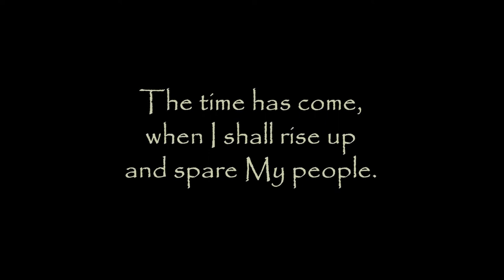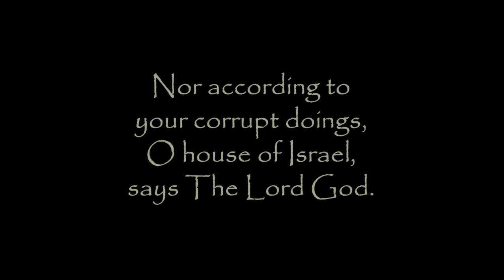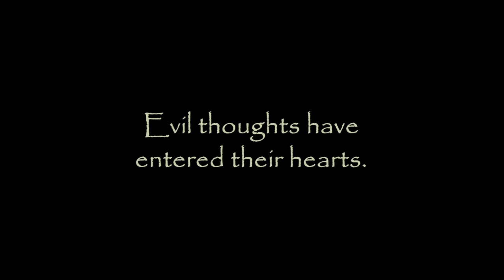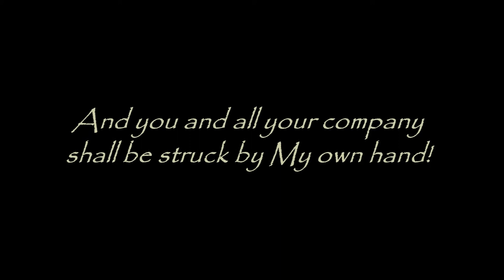ENEMIES OF ISRAEL, COME FORTH! - END TIMES PROPHECY FROM GOD - TrumpetCallofGodOnline.com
HEAR the WORD of The LORD!